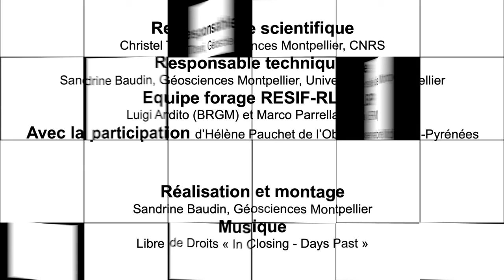Construction en forage de la station sismologique REST du RLBP Résif au Domaine de Restinclières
Cette vidéo explique les différentes étapes de construction d’une station sismologique en forage (réalisation des tranchées, préparation du forage, installation du puits sismique et du capteur). Cette installation a eu lieu au Domaine de Restinclières dans l’Hérault. Le forage se situe ici à 7 mètres de profondeur et le sismomètre à 6 mètres. Le capteur est descendu dans le tube à l'aide d'un chariot azimuteur destiné à assurer sa bonne orientation et est enseveli afin d’assurer la qualité des données collectées. En plus du capteur sismologique, un pilier GNSS est présent sur le site.
La station est opérationnelle depuis novembre 2020. Elle est opérée par Géosciences Montpellier et fait partie du Réseau Large Bande Permanent (RLBP) de Résif, une infrastructure de recherche nationale dédiée à l’observation et la compréhension de la structure et de la dynamique Terre interne. Résif se base sur des réseaux d’observation de haut niveau technologique, composés d’instruments sismologiques, géodésiques et gravimétriques déployés de manière dense sur tout le territoire français. Les données recueillies permettent d’étudier avec une haute résolution spatio-temporelle la déformation du sol, les structures superficielles et profondes, la sismicité à l’échelle locale et globale et les aléas naturels, et plus particulièrement sismiques, sur le territoire français. Résif s’intègre aux dispositifs européens (EPOS - European Plate Observing System) et mondiaux d’instruments permettant d’imager l’intérieur de la Terre dans sa globalité et d’étudier de nombreux phénomènes naturels.